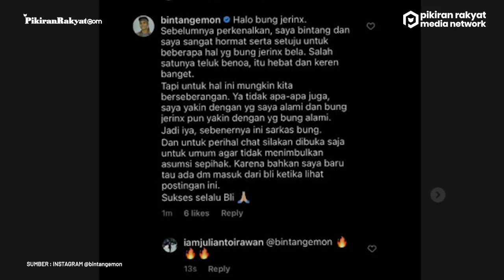Komika Bintang Emon Jadi Sasaran Jerinx usai Ngaku 'Di-endorse' Covid-19, Drummer SID: Boikot!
Belum lama bebas dari hukuman di dalam jeruji besi, Jerinx kembali menimbulkan kontroversi. Kini, seorang komika bernama Bintang Emon menjadi ‘sasaran’ dari pemukul drum Superman Is Dead itu.
Komika yang dikenal kerap mencurahkan ‘guyonan’ berbau sindiran itu baru saja mengumumkan dirinya terpapar Covid-19. Bintang Emon pun menyampaikan terkait kondisinya yang terjangkit virus corona dengan istilah ‘di-endorse’.
Video unggahannya itu menarik perhatian Jerinx. Video Bintang Emon itu kemudian diunggah ulang di akun Instagram pribadi Jerinx SID. Jerinx kemudian mengajak masyarakat Bali untuk memboikot artis yang sepaham dengan Bintang Emon dan lainnya.
Ayu Nur Anjani/PRMN
Vid. Editor: Dwi Cahya/PRMN